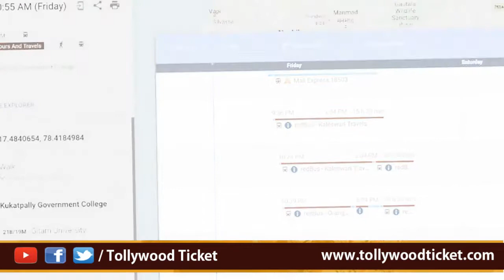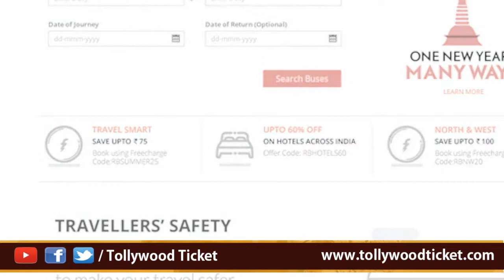''Google Maps'' లో ఇప్పుడు ''RedBus బస్'' లు కూడా చూపించబడతాయి || Tollywood Ticket